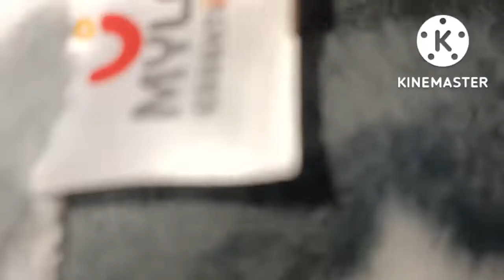ससुराल vlog | देवरानी जेठानी ने की बहुत सी शॉपिंग | बहुत ज्यादा थक गए | आने के बाद खाना भी बनाया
बहुत enjoy किया आज हम दोनो देवरानी जेठानी ने भूत ज्यादा थक गए थे शॉपिंग करके लेकिन फ़िर भी आकर खाना बनाया।

खाना बनाना,बच्चे को संभालना,आफिस जाना,सबकी इच्छाओं को पूरी करना |बहु की ज़िम्मेदारी निभाना🤔🤔

राजपूती ओढ़नी ओढ़ने का सबसे आसान और सही तरीका||ओढ़नी ओढ़ने के Tricks ताकि ओढ़नी मे पल्ला और घूंघट ना गिरे

मैं आप सबके साथ शेयर करना चाहती हू की ओढ़नी को किस तरह ओढ़े ताकि ओढ़नी का पल्ला बार बार नीचे की तरफ ना गिरे और घूंघट ना हटे|

हमसफर अच्छा होना चाहिए || हमसफ़र ||प्यार से ज्यादा इज्जत देने वाला होना चाहिए || love you Jindgi 🥰

जिंदगी बहुत छोटी हैं और इस जिंदगी को बहुत एंजॉय करके जीना चाहिए

 life is too short so we have to enjoy our life in own way 😍😍

घर का काम | ऑफिस का काम | बच्चा संभालना? |Impossible bhi possible ho jata hai positive mind se 😎😎

I am trying to introduce my Rajputi tradition and culture with all of you and also share my daily routine with all of you friends.

love you Jindgi

Rajput Wedding ll Rajputana Shadi 💒

Jindgi jine k liy bhut badi hai lekin katne k liy bhut choti.isliy khul kar jiyo or har pal ko enjoy karke jiyo 😍😍mera to yhi fanda hai 😘

my second vlog p Singh

हरतालिका पूजा मराठी
हरतालिका तीज व्रत कथा
हरतालिका तीज व्रत कथा सुनाइए
हतालिका तीज
हरतालिका तीज व्रत पूजा सामग्री
हरतालिका शिव महापुराण
हरतालिका आरती
हरतालिका तीज स्पेशल व्लॉग